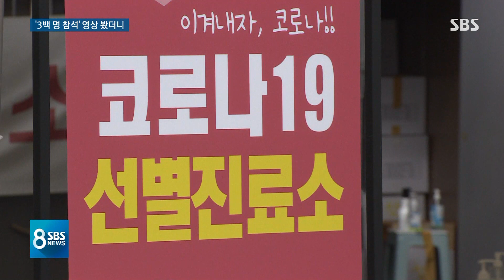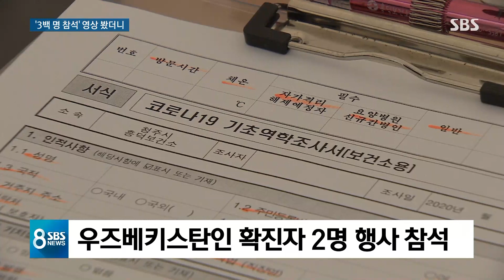300명 붙어 앉아 '턱마스크'…이슬람 행사 감염 비상 / SBS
충북 청주에서 우즈베키스탄인 6명이 코로나19 확진 판정을 받았습니다. 확진자 일부는 지난주에 수백 명이 모인 이슬람 종교행사에 참석했는데, 당시 영상을 보면 거리두기 같은 방역수칙을 제대로 지키지 않았던 게 확인됩니다.
CJB 안정은 기자입니다.